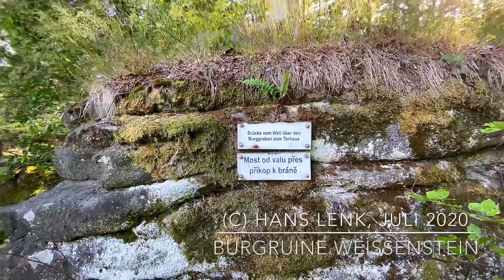Entdecken und Erleben - Burgruine Weißenstein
Burgruine Weißenstein im Naturpark Steinwald